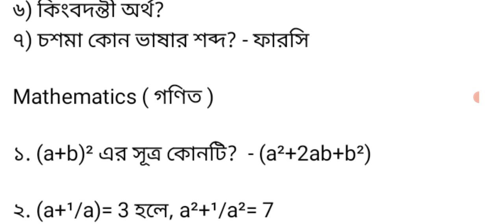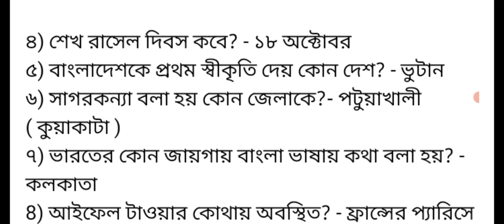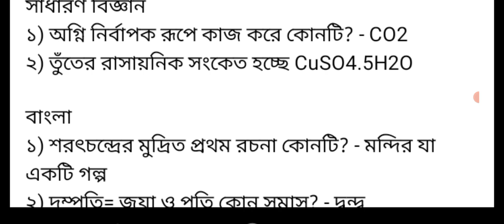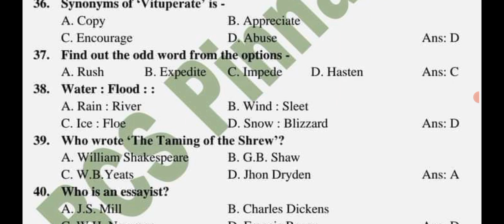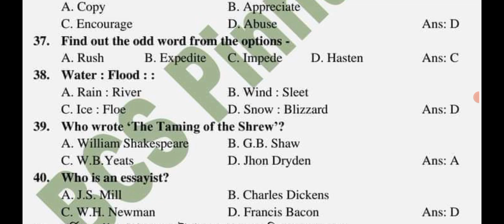সাধারণ জ্ঞান অংশ সাজেশন | gk knowledge 2023 may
2023 সালের মে মাসের সাধারণ জ্ঞানের প্রশ্ন সমাধান। গুরুত্বপূর্ণ কিছু সাধারণ জ্ঞান অংশে প্রশ্ন নিয়ে আজকের ভিডিও অবশ্যই শেষ পর্যন্ত দেখবেন। সাধারণ ভগ্নাংশ থেকে আপনাদের প্রতিদিন চাকরির পরীক্ষায় 1 টি করে প্রশ্ন এখান থেকে আসবে আশা করি। সাধারণ জ্ঞান অংশে প্রশ্ন আপনারা অনেক সময়ই ভুল করেন তাই এখান থেকে আপনারা সাজেশন চূড়ান্ত প্রস্তুতি নিতে পারেন।